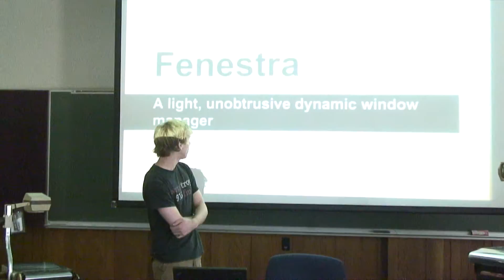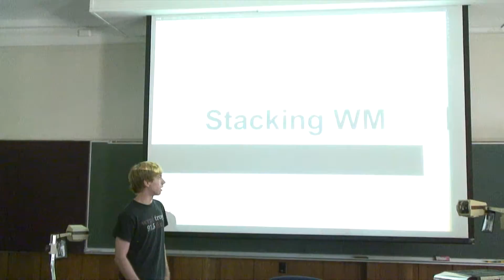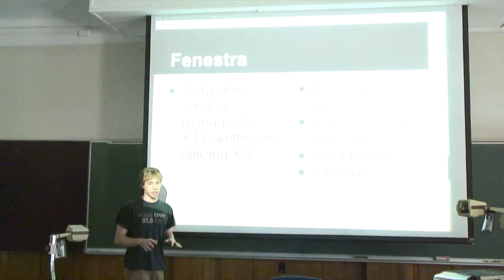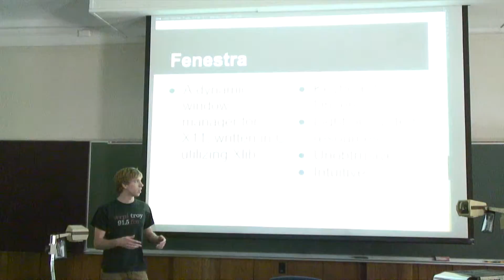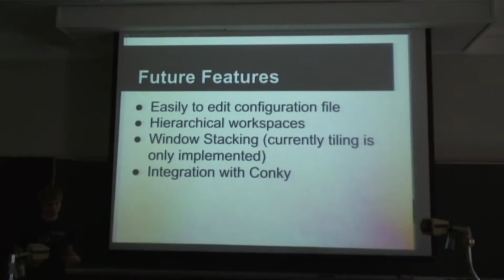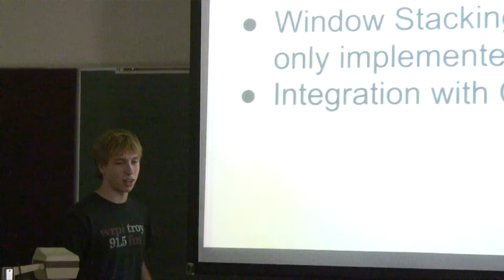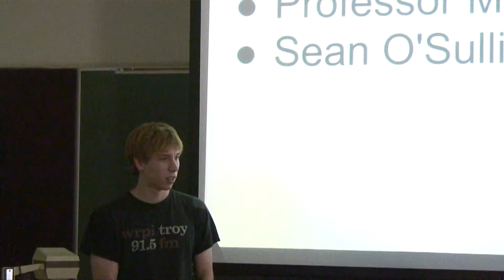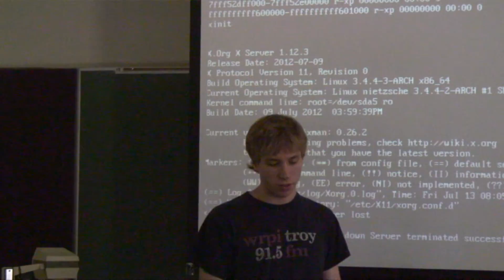RPI RCOS Summer 2012 Week 8 Presentation 1